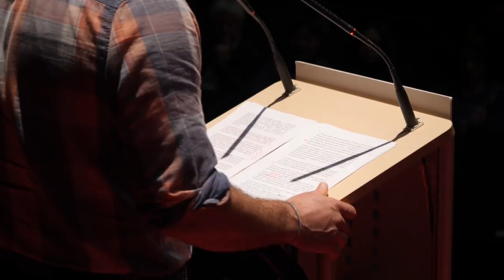Paulo Carril - Rumbo á Folga Xeral do 19-X (Asemblea do 9/5/18)